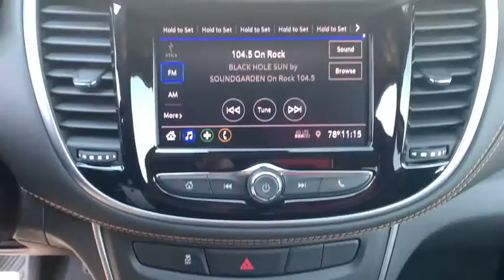2020 Chevrolet Trax Reno, Sparks, Elko, Lake Tahoe, Mammoth, NV CC20288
Silver Ice Metallic New 2020 Chevrolet Trax available in Reno, Nevada at Michael Hohl GM. Servicing the Sparks, Elko, Lake Tahoe, Mammoth, NV area.

Silver Ice Metallic 2020 Chevrolet Trax LS AWD 6-Speed Automatic ECOTEC 1.4L I4 SMPI DOHC Turbocharged VVTbrbr24/29 City/Highway MPG